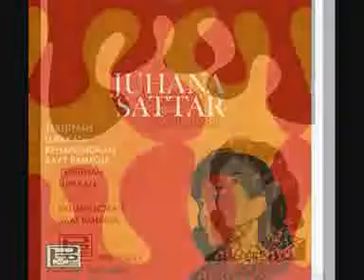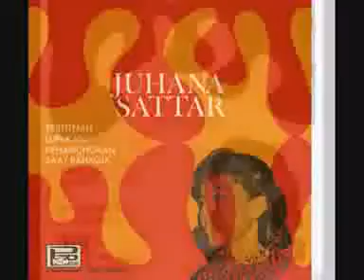DJUHANA SATTAR - Terfitnah, Lupakan, Kehantjuran & Saat Bahagia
iringan O. M. Sahara / Pimpinan. S Shahab

A1

Terfitnah
Songwriter - Ilin Sumantri

2:56

A2
Lupakan
Songwriter - S. Shahab
Songwriter - Murad Haris

2:58

B1
Kehanchoran
Songwriter - Mansur S.

3:11

B2
Saat Bahagia
Songwriter - S. Shahab
Songwriter - Murad Haris

2:55

Label
Popsound - PRE 112 645

Djuhana Sattar (kelahiran 1940) adalah penyanyi lagu Melayu yang populer pada masa 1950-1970-an. Lagu-lagu yang mengangkat namanya di selangnya Ketjewa (karya M. Mashabi), Usah Kau Kenang (karya sendiri), Tinggal Kenangan, Rintihan Sukma, Pudjaanku, Keluhan Anak Yatim dan Keinginan Djiwa. Dia mulai menyanyi pada usia sangat muda, pada tahun 1952 telah mengisi cara musik di RRI.

Dia menyanyi mendampingi orkes-orkes Melayu terkenal saat itu, seperti OM Pantjaran Djiwa, OM Kenangan, OM Bukit Siguntang dan OM Kelana Ria.

Dalam upaya menggali dan melestarikan karya-karya  cipta lama yang asli dari para pencipta negeri ini, untuk diarsipkan dan diperkenalkan kembali kepada khalayak